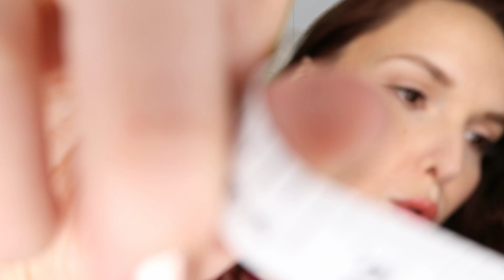ASMR Measuring YOU || ⭐ Hollywood Wardrobe Fitting ⭐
You're a star! ⭐ In this soft-spoken ASMR roleplay, I'm measuring you for your Hollywood wardrobe fitting. It's your first lead role in a feature film and we're going to tailor all your costumes specifically to you! But first, I need to take very detailed measurements and plenty of notes.

This measuring role play features lots of measuring tape sounds, note taking, writing sounds, personal attention and inaudible whispering.

Love,
Sofía

This video is part one in a Hollywood Personal Attention series

MY EQUIPMENT

Ring Light-

LED Panels-

Backdrop Stand -